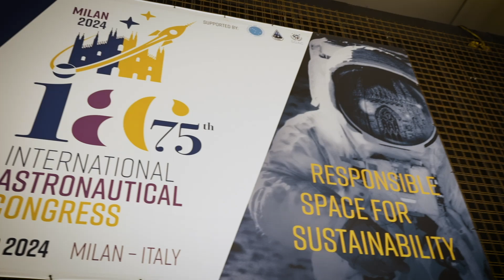Episode 3 - Connecting All Space People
The International Astronautical Federation is committed to encouraging the development of astronautics for peaceful purposes and supports the dissemination of scientific and technical information related to space, and the 2024 International Astronautical Congress is the premier global gathering to discuss and deliberate the development and application of space assets by promoting global cooperation. We're back at the MiCo convention center in Milan Italy to look at the IAF's commitment to global cooperation and the many agencies and other partners looking to do the same. Watch here to find out what's coming up.